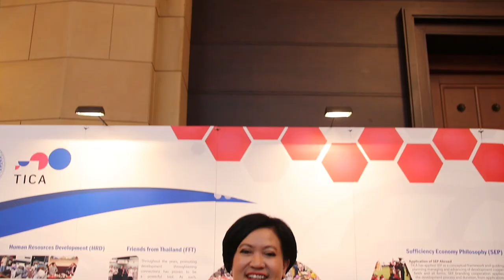Ch8 ประกาศผลผู้คว้าชัยชนะในเวทีการแข่งขัน 'Youth4South Entrepreneurship Competition'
✅ประกาศผลผู้คว้าชัยชนะในเวทีการแข่งขัน 'Youth4South Entrepreneurship Competition'

เข้าสู่วันสุดท้ายกับการประชุมระดับโลก Global South-South Development Expo 2022 (GSSD EXPO 2022) โดยไฮไลท์ที่โดดเด่นของงานวันนี้อยู่ที่การแข่งขันรอบชิงชนะเลิศผู้ประกอบการด้านธุรกิจจากประเทศกำลังพัฒนาทั่วโลก (Youth4South Entrepreneurship Competition) เป็นการแข่งขันที่เปิดโอกาสให้เยาวชนและบุคคลทั่วไปอายุระหว่าง 18-35 ปี เข้าร่วมการแข่งขัน โดยมีผู้สมัครจากภูมิภาคต่าง ๆ กว่า 200 คนจาก 45 ประเทศกำลังพัฒนาทั่วโลกเพื่อส่งเสริมการสร้างสรรค์นวัตกรรมด้านการประกอบการที่ช่วยขับเคลื่อนการบรรลุเป้าหมายการพัฒนาที่ยั่งยืน

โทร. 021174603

4 Ku-band @ 54 MHz
24 Ku-band @ 27 MHz

Downlink Information:
NAT TV 1 and 2
Transponder: 22
Frequency: 12090
Symbol Rate: 20000
FEC: 3/4

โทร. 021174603